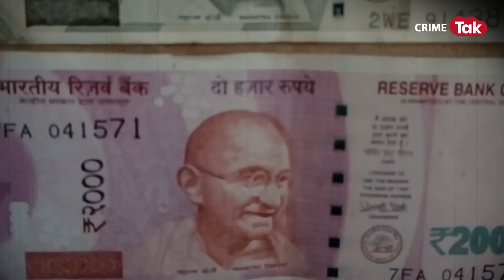इस DOCTOR ने गर्लफ्रेंड से शादी के लिए मंगेतर को बताया बदचलन फिर हुआ ये ....| CRIME TAK